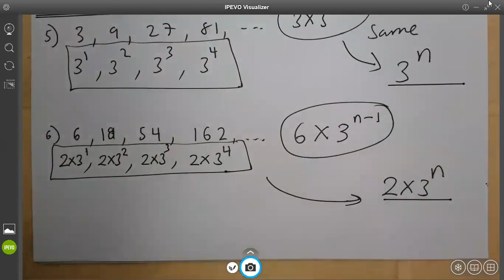NTH TERM FORMULA